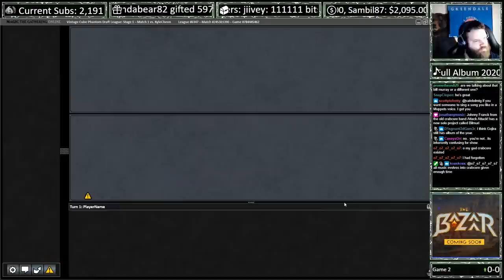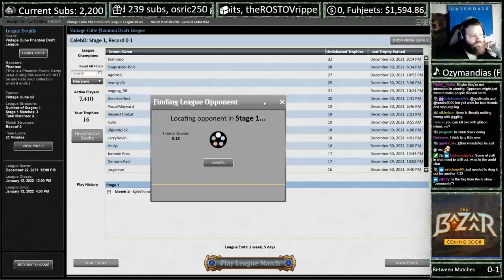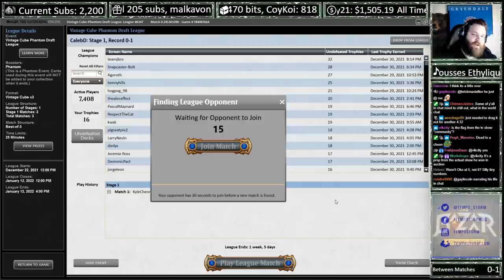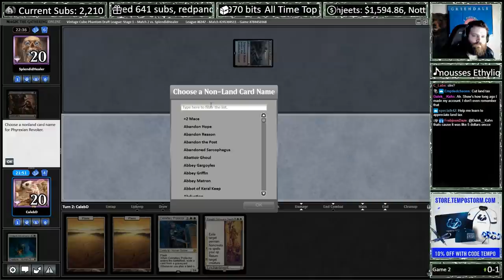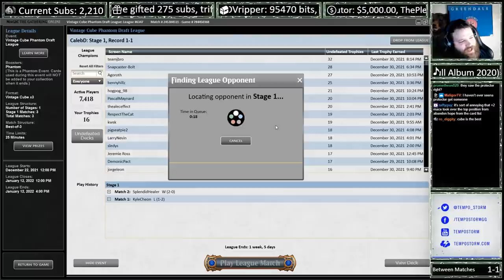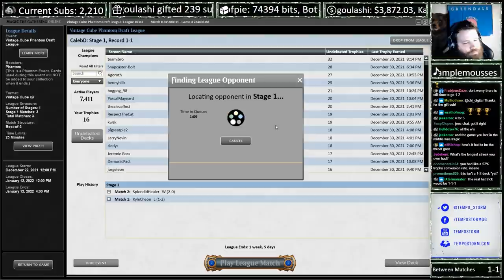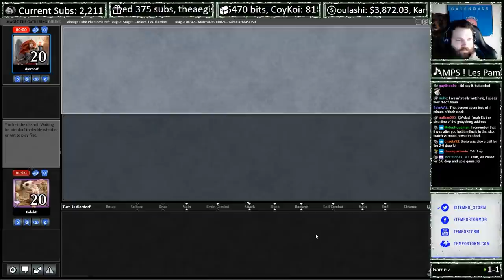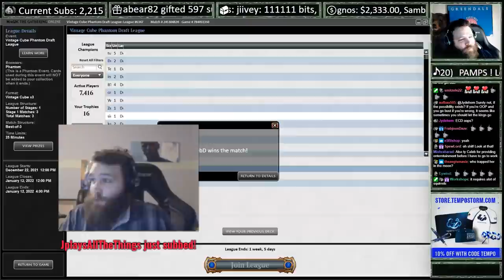Vintage Cube #16 | Drinks + Draft + Bathrobe | Magic Online Gameplay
Happy new years everyone! Just enjoying some drinks and cube and a bit of chill rock and roll :D